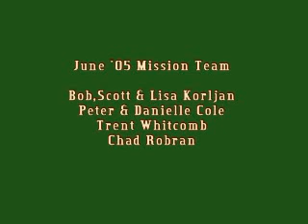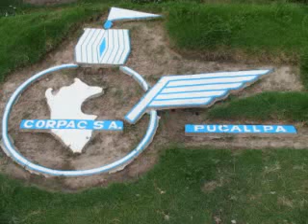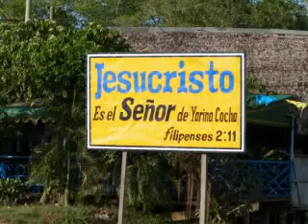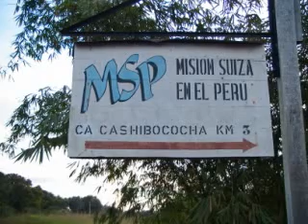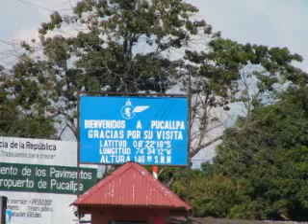Mission Trip Slideshow (non-medical photos), June 2005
Scalpel At The Cross is a ministry of medical and surgical care to the Peruvian people and to the missionaries who serve them.